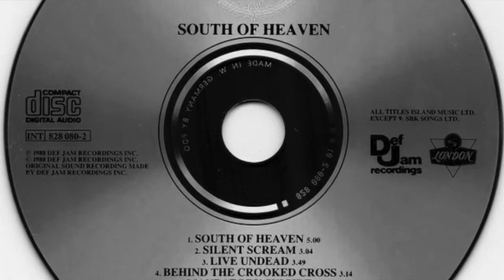Slayer - Mandatory Suicide (Vocals Only) / No Backing Track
From: South Of Haven